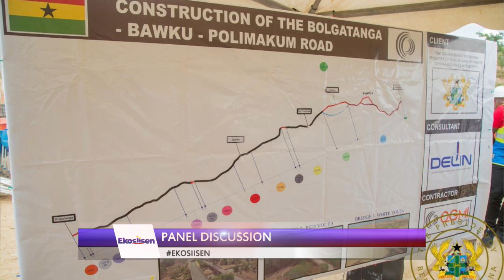EKOSIISEN PANEL DISCUSSION PT. 1 (05-08-22)